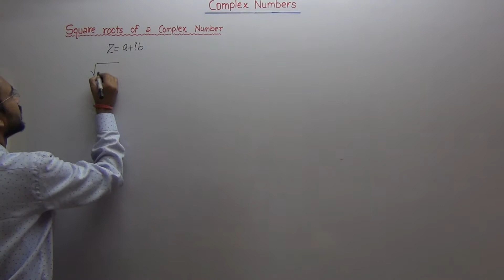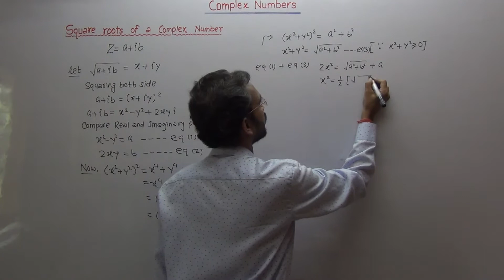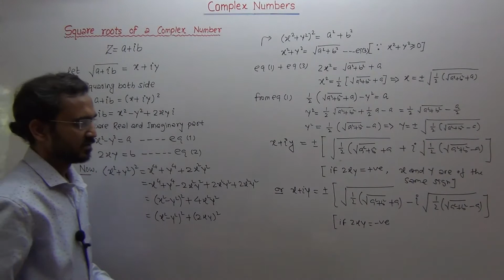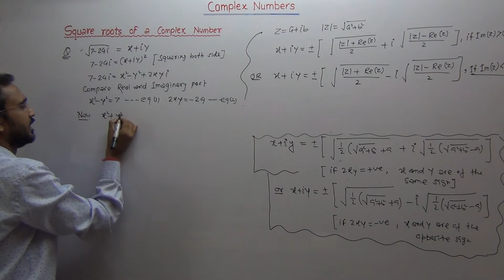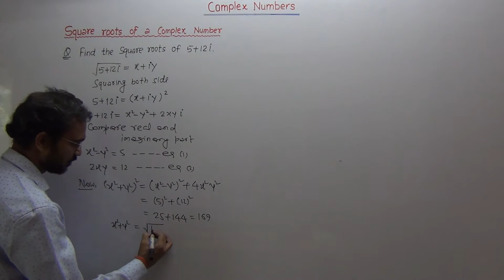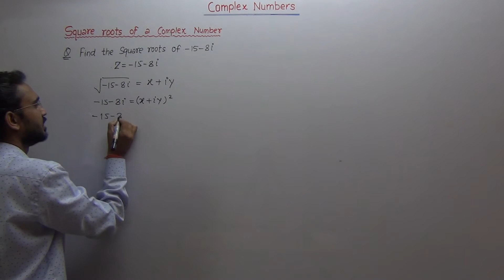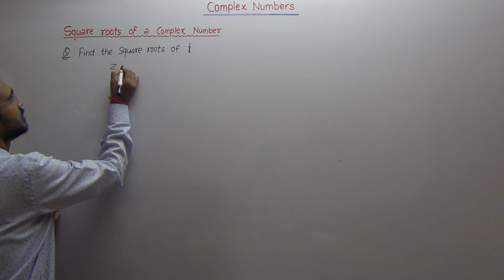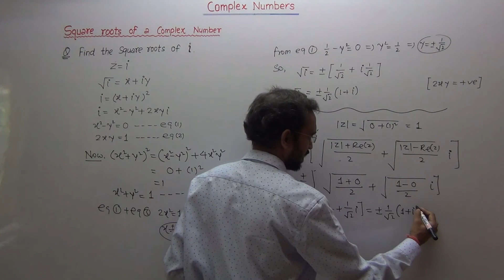Complex Numbers # Part - 06 (Square Roots of a Complex Number) Class-XI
(Square Roots of a Complex Number)
Class-XI

Arunodaya Education
Arun Sir Classes
New Minaal Residency,
Bhopal